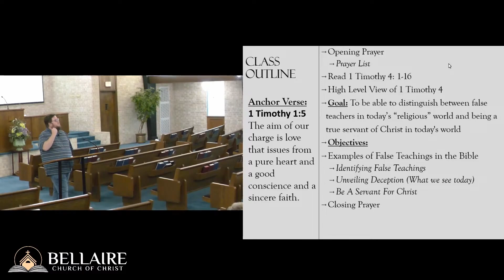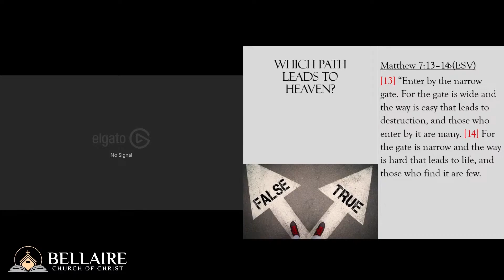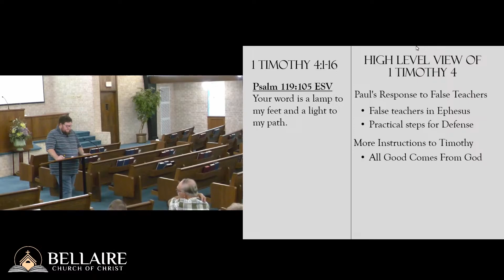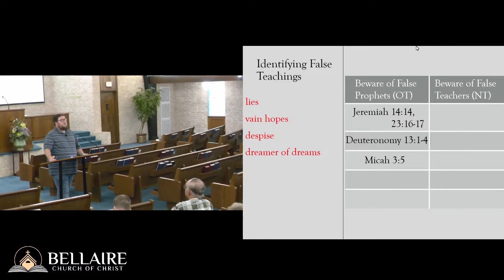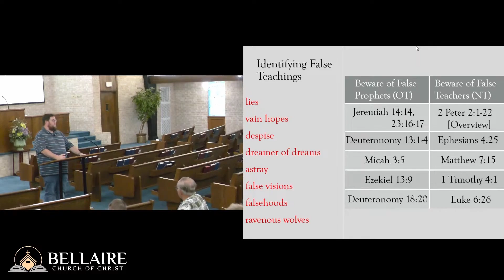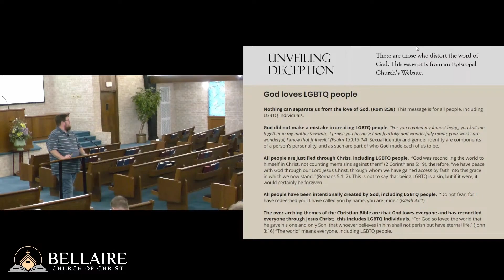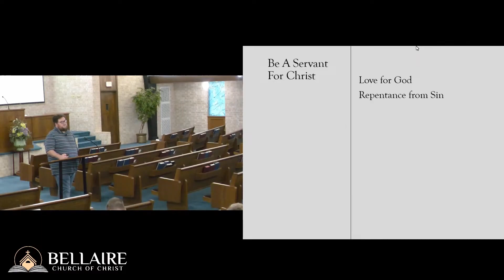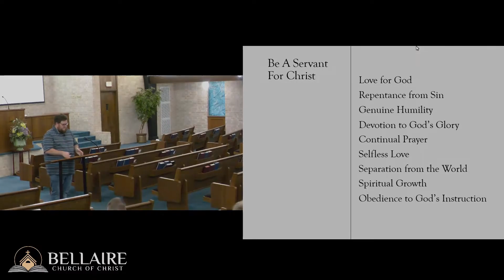The Books of 1&2 Timothy - Class 5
Class 5 of a study through the books of 1&2 Timothy. Class held on Wednesday, April 3rd, 2024.